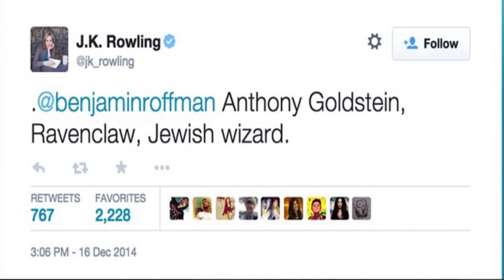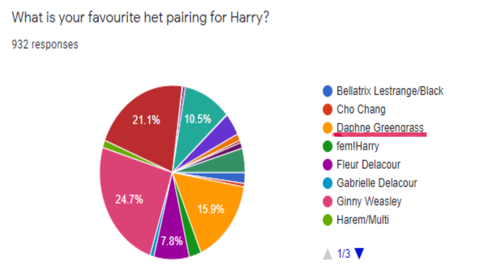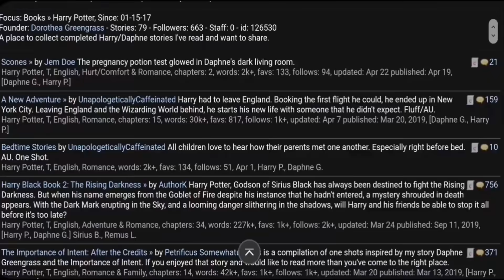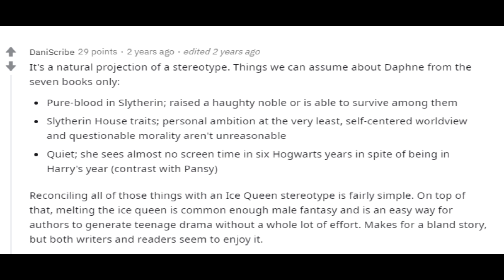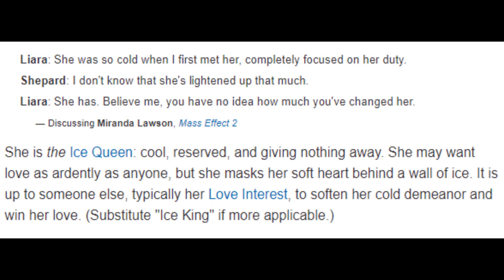The Most Loved Harry Potter Character You've Never Heard Of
Long Live The Ice Queen!